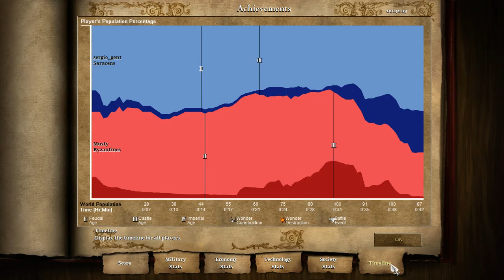1 v 1 the xxx session 2016 05 03 2012 46